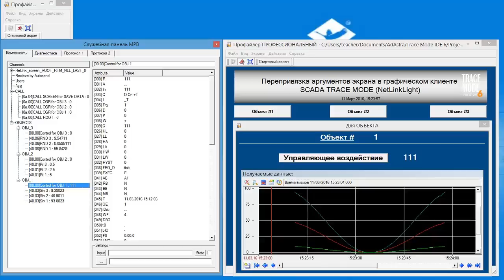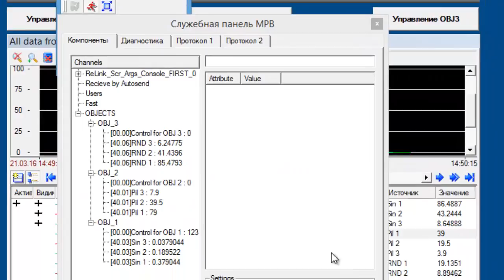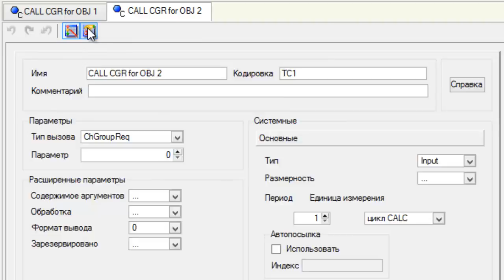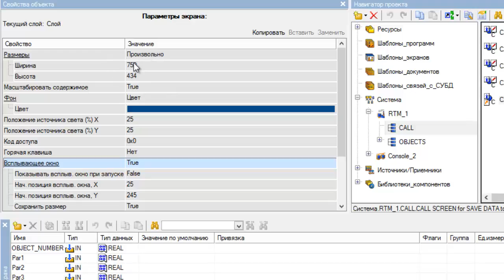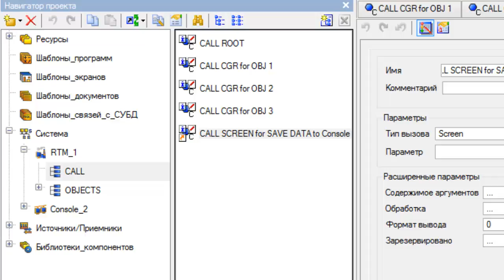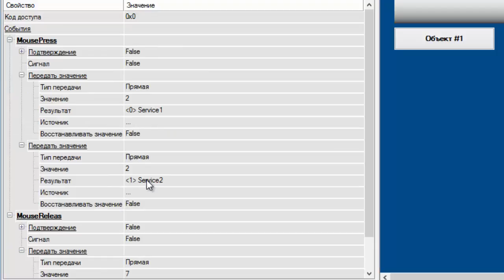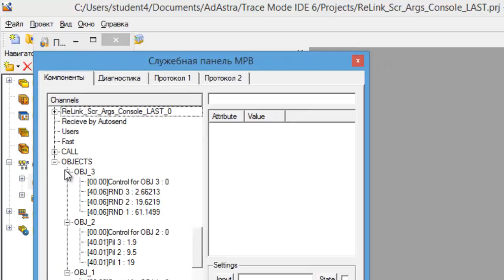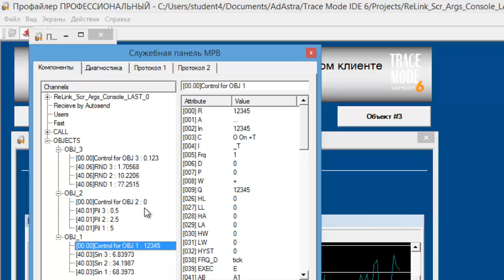Как сэкономить шаблоны клиентов TRACE MODE?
Учебный фильм о технологии перепривязки аргументов графических экранов в клиентских консолях NetLink Light SCADA TRACE MODE.